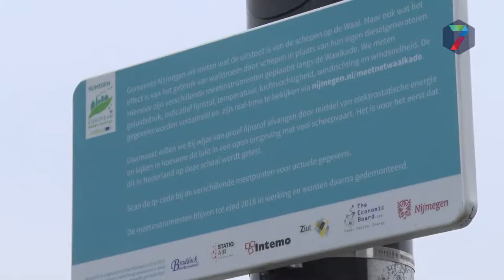Korting voor schone schepen in Nijmegen